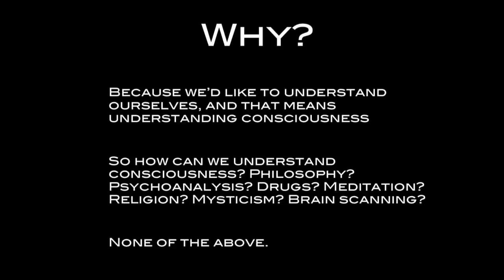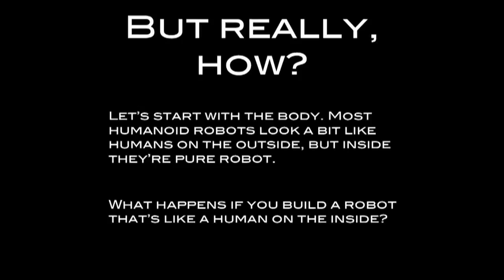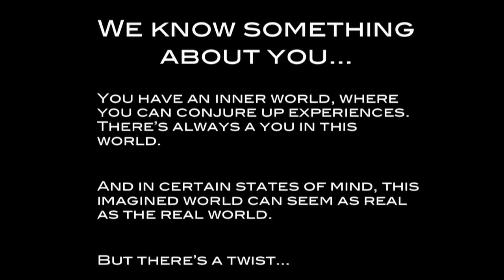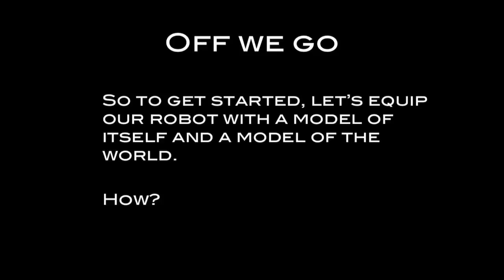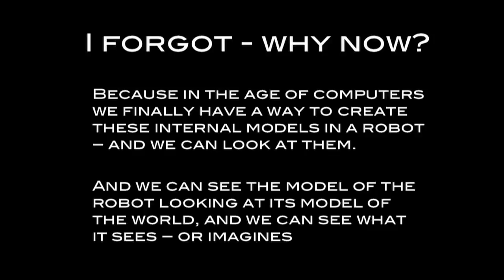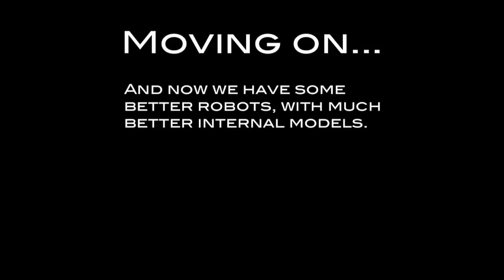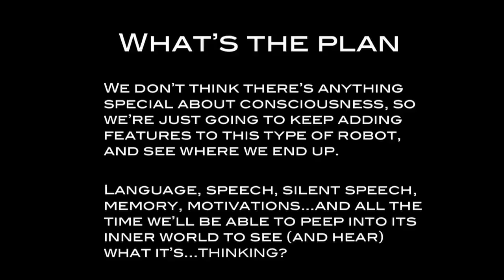Owen Holland: Building a Conscious Robot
Prof. Owen Holland Prof. is a Professor and leading authority in the field of Cognitive Robotics. He has several world firsts to his credit including ant-based telecommunication robots, predatory robots, tiny flying web servers, and anthropo-mimetic robots with human-like skeletons and muscles.

Owen's Talk is about the Why? How? and Why Now? of conscious robotics. Starting with man-kinds quest to understand oneself (and therefor consciousness) he takes us on a journey from bongo players to octopuses to model worlds and back again, concluding that building consciousness in machines is well within our reach!